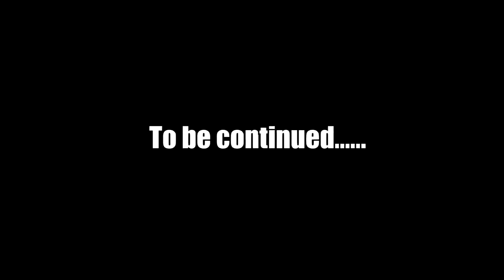Let's Play Paper Mario 64 - Part 21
Here is part 21 of my Paper Mario 64 Let's Play!
In this episode. we press on in Shy Guy's Toy Box where we are recovering stolen items and returning them. Along the way we run into a dude with a lantern. What is this doing here and why is he there in the dark? Stay tune to find out!